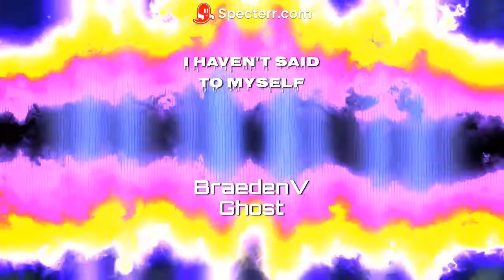Ghost Official Lyric Video - BraedenV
The middle chapter of BraedenV's 'Chasing Planes EP", Ghost is the emotional, personal story about identifying negative forces and exposing them.
These negative energies can be external or internal, and in BraedenV's 'Ghost' story -- there are demons both on the outside and within.

You can overcome the demons that are haunting you.

Co-Produced by BraedenV and SiGhost